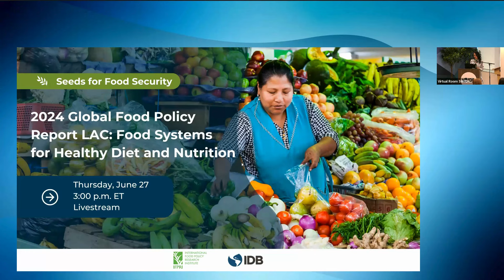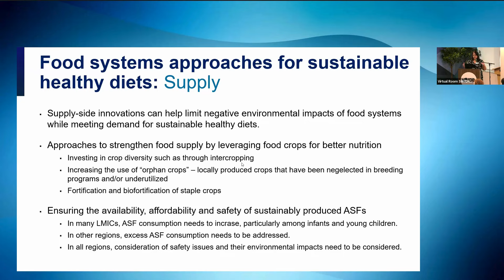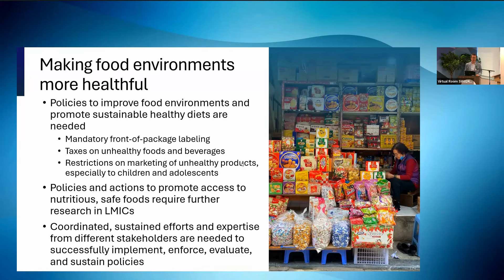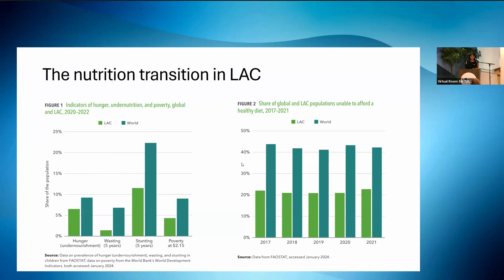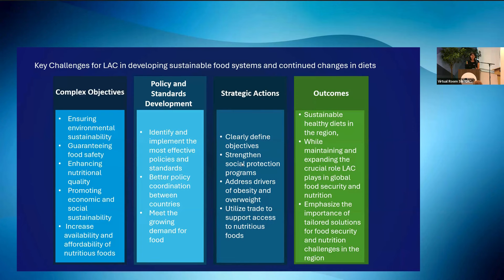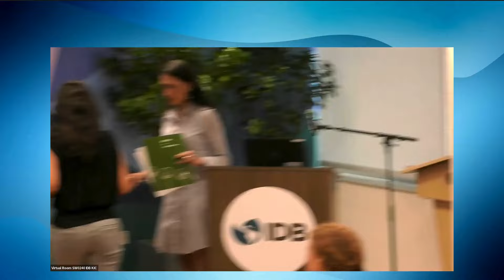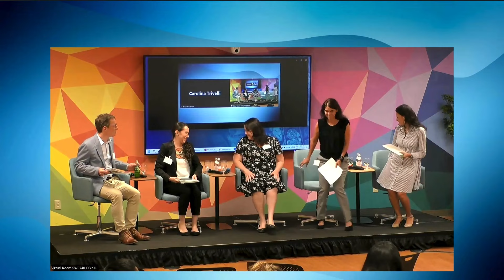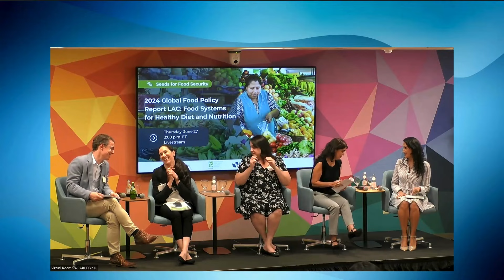2024 Global Food Policy Report LAC: Food Systems for Healthy Diet and Nutrition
This event presented the regional chapter dedicated to Latin America and the Caribbean from the International Food Policy Research Institute’s 2024 Global Food Policy Report. Panelists addressed the challenges and opportunities faced by our region for transforming agri-food systems to achieve sustainable, healthy diets and food security.

Speakers:

-Deanna Olney, Director of the Nutrition, Diets and Health Unit, IFPRI

-Valeria Piñeiro, Regional Representative of the Latin American region & Senior Research Coordinator, IFPRI

-Jef Leroy, Senior Research Fellow of the Nutrition, Diets, and Health Unit, IFPRI

-Gabriela Fretes, Associate Research Fellow of the Nutrition, Diets, and Health Unit, IFPRI

-Carolina Trivelli, Principal Researcher, Peruvian Studies Institute

-Lina Salazar, Lead Economist, Agriculture and Rural Development (CSD/RND), IDB

Learn more about food security in Latin America and the Caribbean